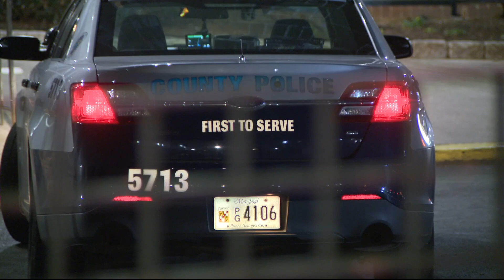Police officer shoots dog while doing welfare check in Prince George's County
According to police, the dog bit an officer and another resident. The two were taken to a hospital with injuries not considered serious. There's no word on the dog.